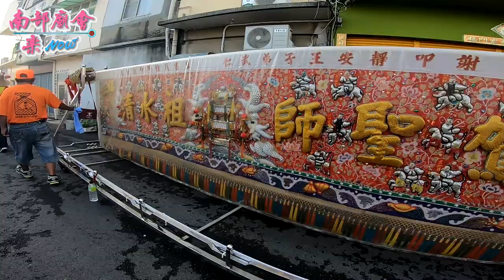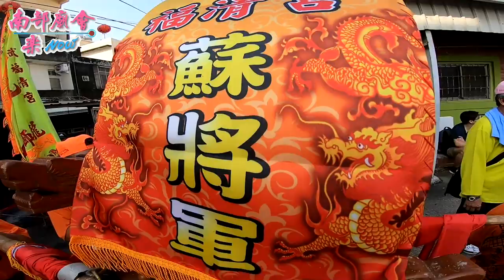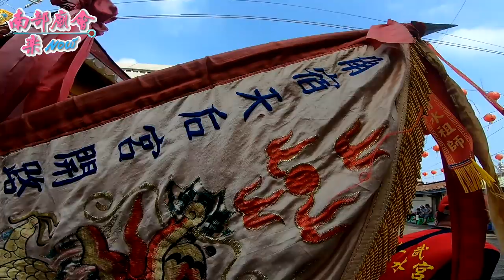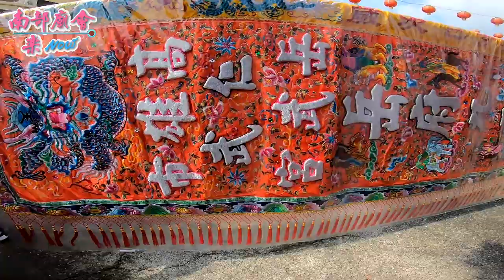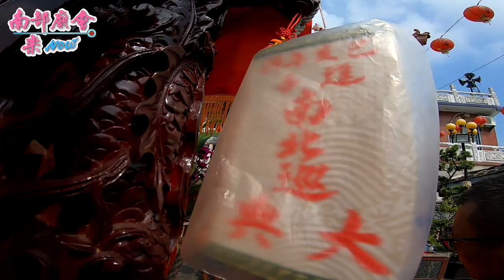10／12(六) 【參拜沈厝北極宮】高雄仁武庄福清宮清水祖師五朝祈安建醮暨往進香南北巡遶境大典